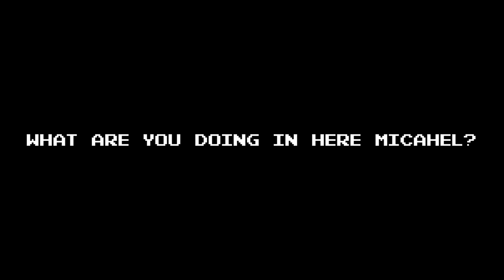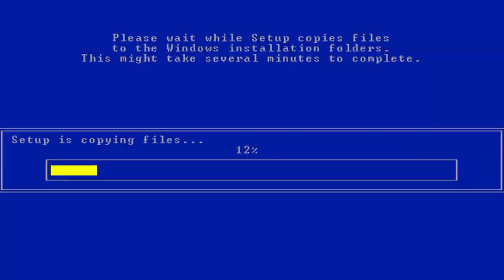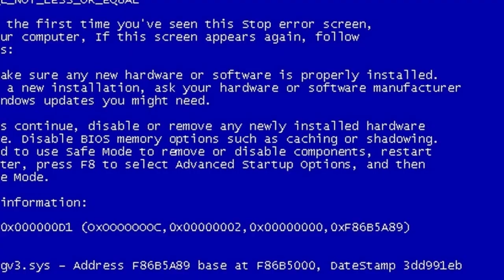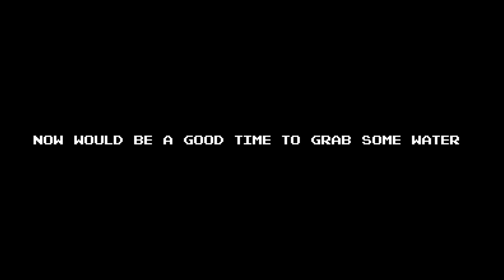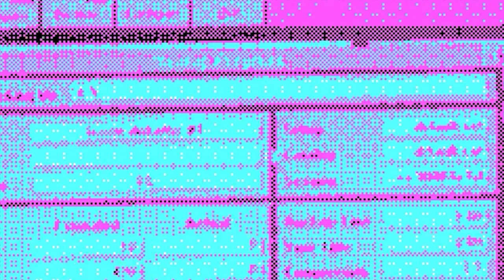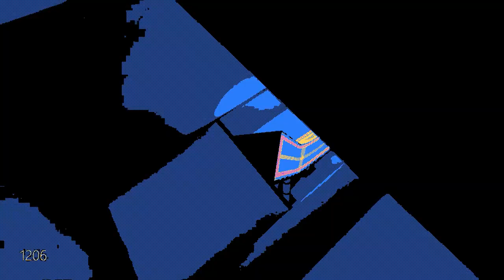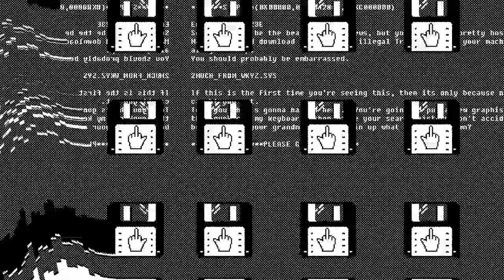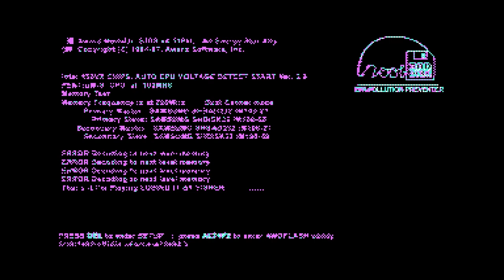Bad Disk - Ministry of Blanks (The Annual)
hey gang,

i wanted to push this visual before christmas but held back abit as I wanted it to be perfect and a level up from my other visuals i have posted alongside my music. i think 2023 is going to be another big year. last year i opened my own label under @superdrive275 , which is going to be my own platform i will release some new music under. i just wanted to say a huge thanks to all those that have been super supportive and encouraging with my art, you guys literally are the best. also, i hope you've had a great festive season and start to the year. lets kick off 2023 into overdrive.

also this is the reupload as the premiere version cutoff 10mins too short and sincerely apologize about that.

chris x

0. (intro)
1. marc romboy & blake baxter - where would you be
2. bad disk - id
3. bad disk - id
4. bad disk - id
5. meck feat. dino  - so strong (tommy trash remix)
6. mike di scala & colin airey - space & time (deadmau5 remix)
7. gia mellish - in my mind (ryan murgatroyd remix)
8. javier espanol, filth & splendour - northern lights (ryan murgatroyd mix)
9. deadmau5 - soma (bad disk remix)
10. claire - rush (bass kleph remix)
11. adam k & soha - wake up (adam k & soha remix)
12. id - id
13. nubreed - nufunk (deadmau5 remix)
14. sysdemes - froggy
15. deadmau5 - catbread
16. sasha - channel desq (max cooper remix)
17. mini k - jack off jill
18. council estate supermodels - john travolta (mini k remix)
19. bass kleph - keyboard cat
20. pascal & pearce - irie bounce
21. eddie x bad disk - electro forever (bad disk vip)
22. bad disk - id
23. shab ruffcut - little lady lou lou (stupid fresh remix)
24. afrojack - polkadots (oliver twizt remix)
25. crookers & nic sarno - boxer
26. eddie - registration
27. secret cinema & egbert - maximaal
28. bass kleph feat. stellar mc - spend my money (bass kleph's club mix)
29. deadmau5 & kaskade - i remember (vocal mix)